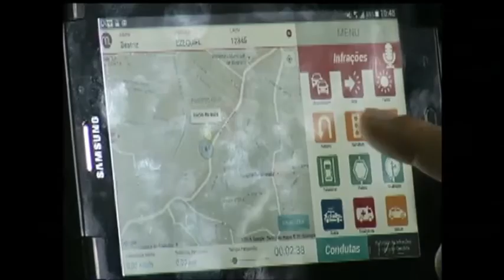Aulas de direção para emissão de CNH serão monitoradas por câmeras, atendendo resolução DENATRAN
O Detran começa a instalação de câmeras para filmar as aulas práticas de direção. Todos os carros usados para capacitar motoristas deverão ter o equipamento. A alteração atende a uma resolução do Departamento Nacional de Trânsito e começa a vigorar nas cidades da região metropolitana. O novo sistema chega a Porto Alegre em novembro.